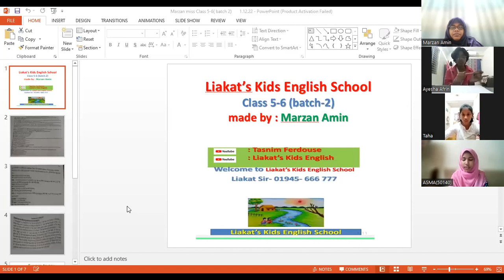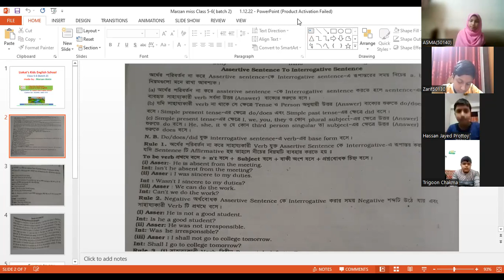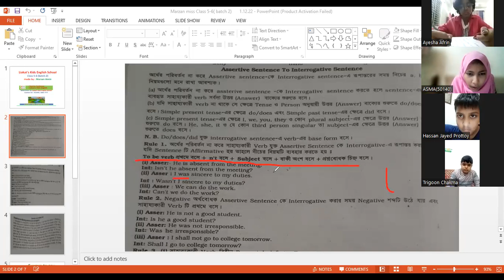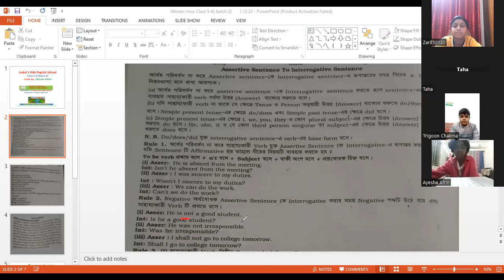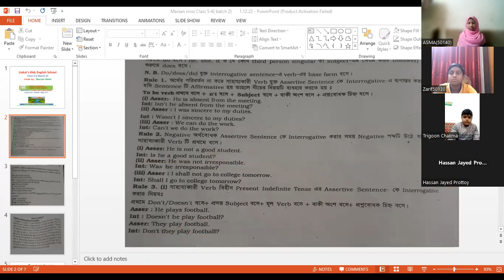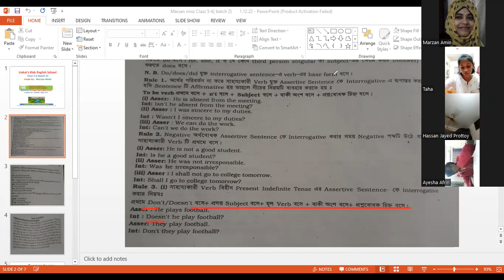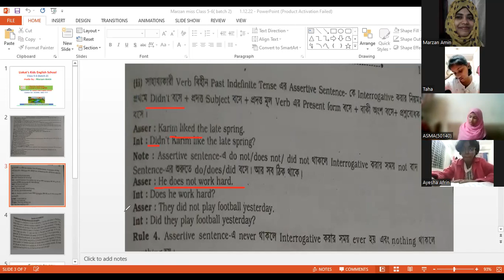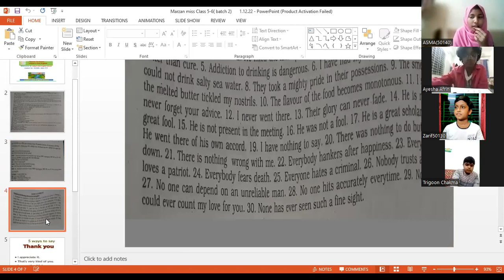Kids English School, class 5-6 batch 2, part 1, 29.11.22